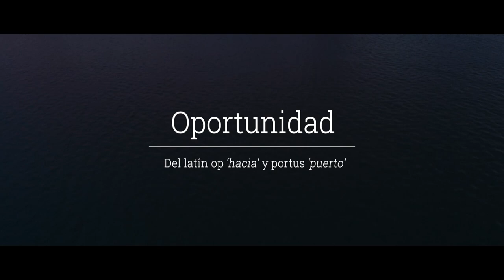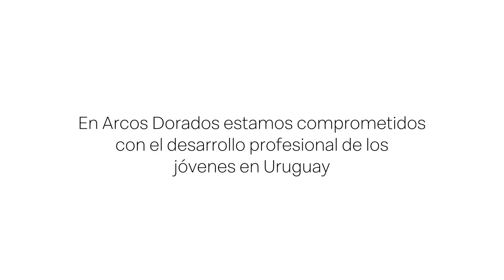GABRIEL CALDERÓN - TRABAJAR CON LA PALABRA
Charlas de Mentes T2 11
Bernardo Borkenztain se resiste a la nada con el dramaturgo, actor y director Gabriel Calderón